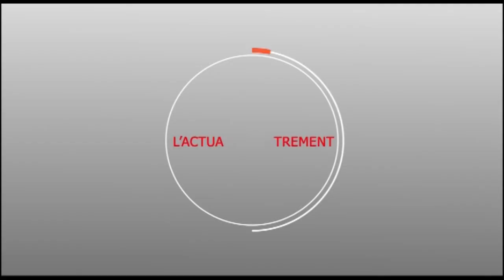Les jeunes de l'opposition au chevet des malades de l’hôpital ndamatou